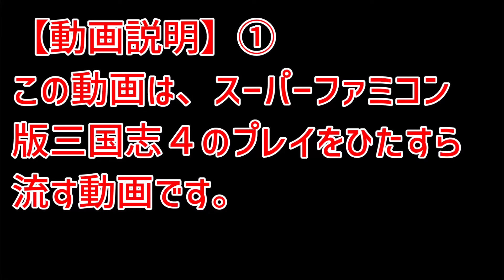【第２０回】三国志４上級 金旋の中華統一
三国志４（SFC版）シナリオ４上級　金旋のプレイ動画です。

馬騰の最後となりました。
裏切者には制裁を加えるのです！制裁！制裁っ！